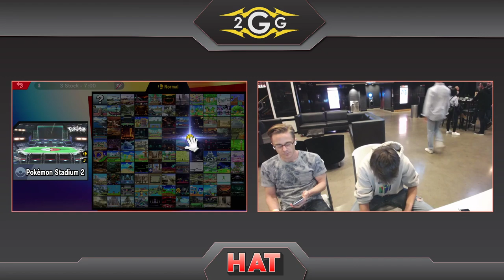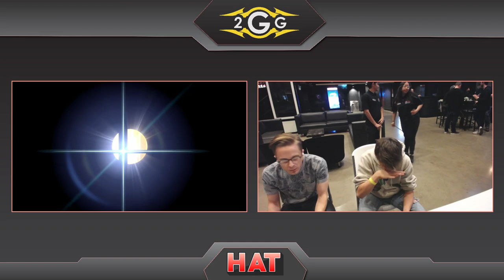HAT 102 - animals (Greninja) Vs. Twilight_Thief (ROB) Winners Side - Smash Ultimate